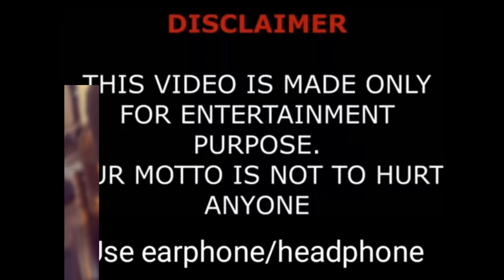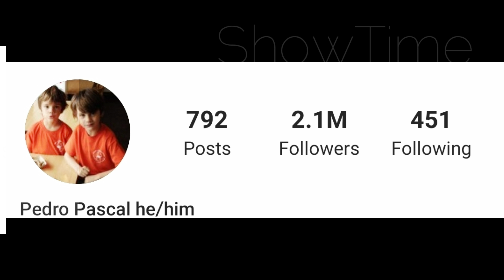Pedro Pascal Lifestyle (American Actor) Biography, Net worth, Girlfriend, Age & Weight BY ShowTime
Pedro Pascal Lifestyle (Chilean & American Actor) Biography, Net worth, Girlfriend, Real Age, Weight & Height BY ShowTime

José Pedro Balmaceda Pascal (born April 2, 1975) is a Chilean-American actor. He began his career guest starring on various television shows before rising to prominence for portraying Oberyn Martell on the fourth season of the HBO fantasy series Game of Thrones (2014) and Javier Peña on the Netflix biographic crime series Narcos (2015–2017). Pascal has starred as the title character on the Disney+ space Western series The Mandalorian since 2019. Outside of television, he has appeared in the films The Great Wall (2016), Kingsman: The Golden Circle (2017), The Equalizer 2 (2018), Triple Frontier (2019), and Wonder Woman 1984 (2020).

Personal life
He moved to New York City in 1993 and has lived there for over 20 years.